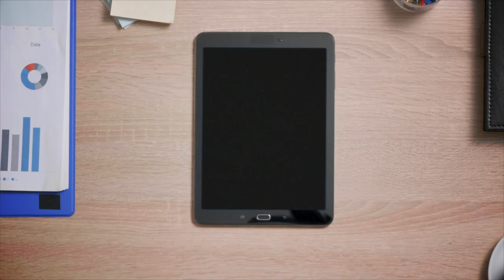What are good stories made of: Basic narrative techniques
Good stories, with or without numbers, are like good cooking recipes. You always need to follow the instructions. Good stories must always use the best ingredients combined in the best way. These ingredients are made of compelling narrative structures. One of the most famous storytelling collections the world has known, the Arabian Nights, invented some of the most powerful narrative techniques and tricks. Find out what they are and how they work.